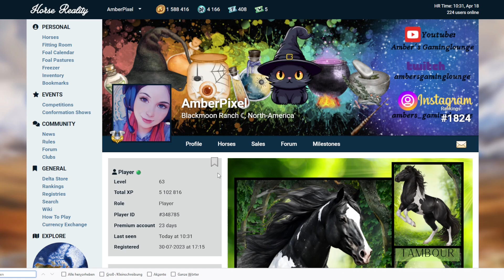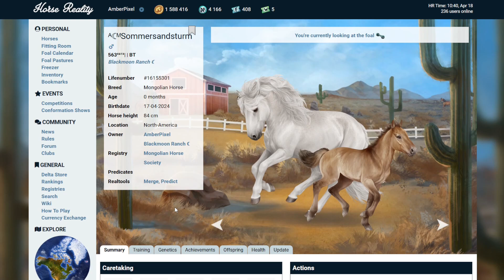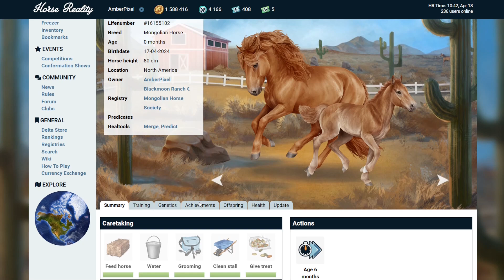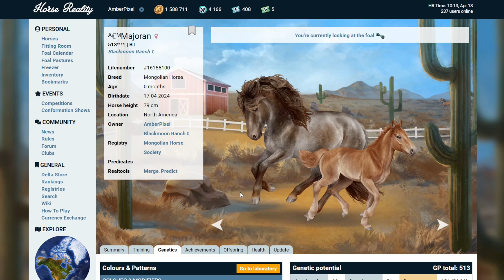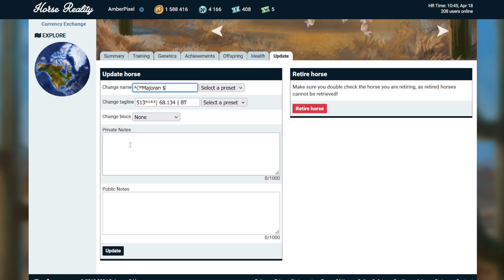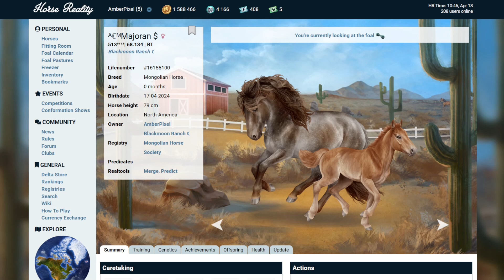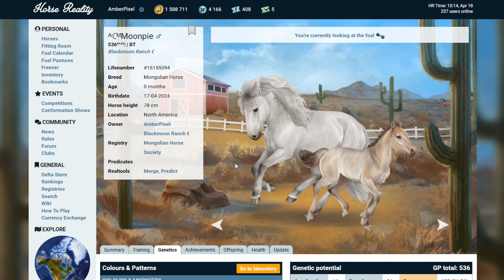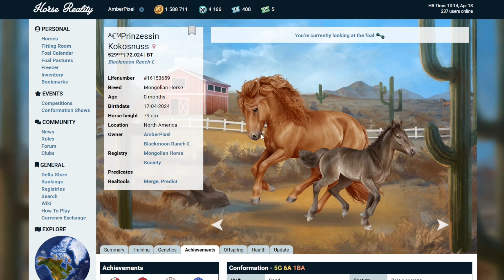#114 Horse Reality: Farbtabelle erklärt und Fohlen bewerten 📑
⭐ Steam: ➡ Vivi´s Gaminglounch

Horse Reality ist ein Browsergame, bei dem ihr Pferde züchten und Werte aufbessern könnt. Zudem gibt es die unterschiedlichsten Farben, womit man eine Menge machen kann! Außerdem ist es kostenlos spielbar!

Heute geht es um Horse Reality und dies wird jedem Pferdemenschen das Herz höher schlagen lassen!  ~

Horse Reality:
AmberPixel
Gestüt Klingenstadt
Nordamerika

Bleibt gesund! ~
Eure Vivi